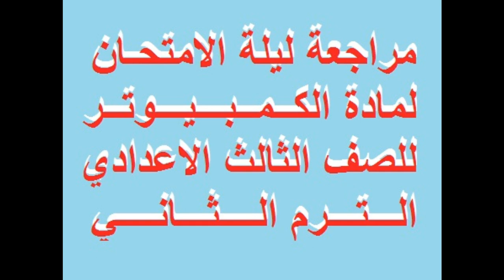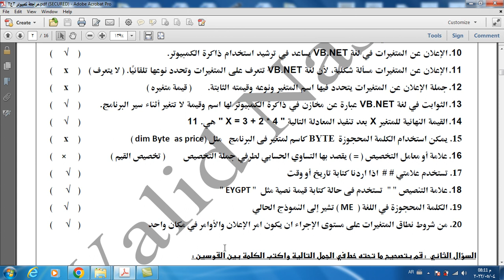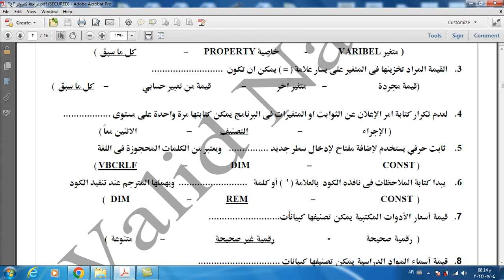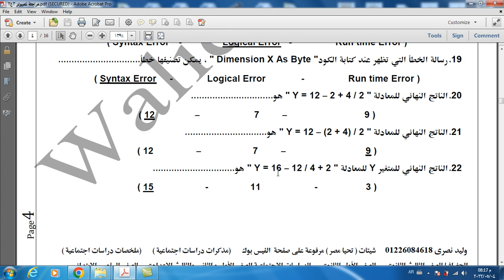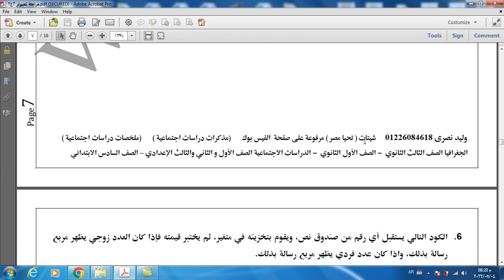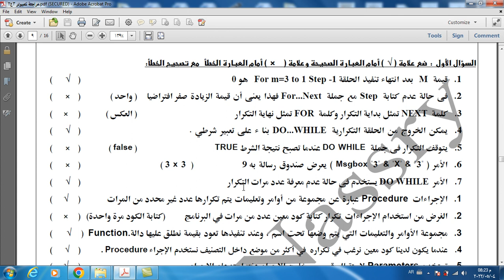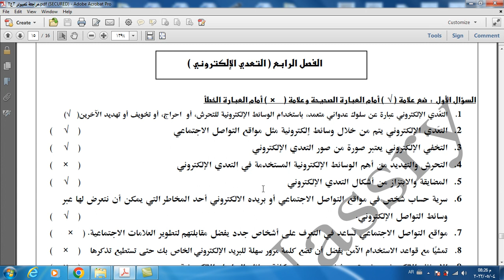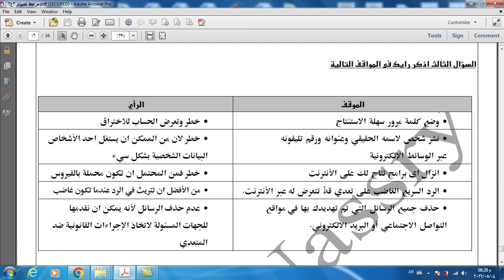مراجعة ليلة الامتحان لمادة الكمبيوتر للصف الثالث الاعدادي الترم الثاني في اقل من 20 د(لاغني عنها)